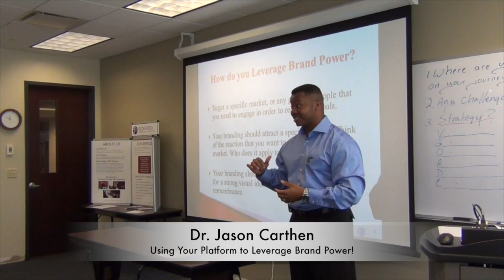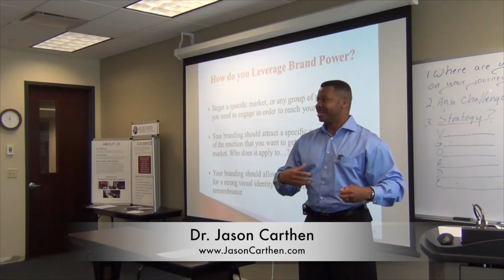Dr. Jason Carthen: Season 6, Episode #22: How to Use Your Platform to Leverage Brand Power!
Enjoy today’s Carthen Connection Wednesday and don’t forget to C'mon over where the main discussion happens after the episode!

It’s Carthen Connection Wednesday and former NFL Linebacker Dr. Jason Carthen discusses the importance of using your platform to leverage your marketing and brand power. At the end of the day, you can share with as many people as you would like regarding your business and goals, but if you are not intentional with establishing a platform it can ultimately hurt you. In other words, put the right things in place to enhance what you are doing and watch your business grow!

Listen on the Go:
Be sure to get Dr. Jason's new Mobile App: "Jason Carthen Enterprises" available on the iTunes and the Google Play store! It's packed with exclusive content to encourage you while helping you achieve your goals!

Facebook at JasonCarthenEnterprises

Listen Live:

Be sure to listen to Dr. Jason Live on his hit radio show “Discover the Leader in You™ every Saturday from 2:00pm-3:00pm on WHK1420 or on iHeart Radio for expert Leadership, Sales and Coaching advice.